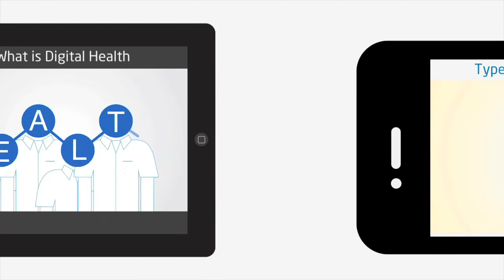Digital Splash Media Recent Client Videos - October 2013